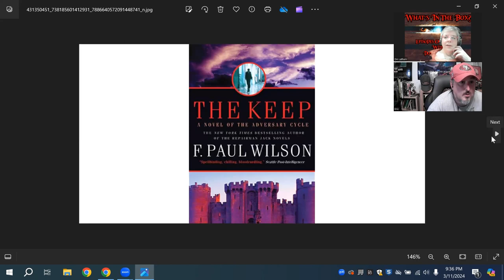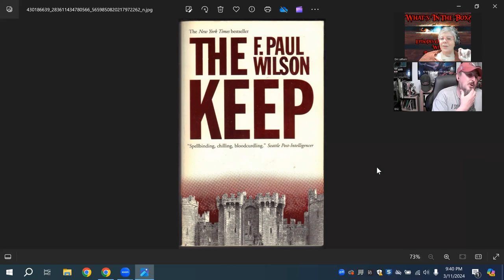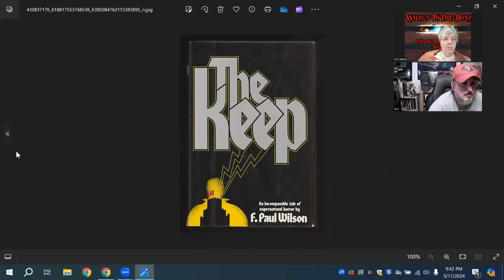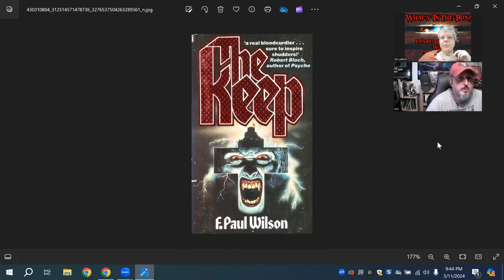What's in the Box? takes a look at F. Paul Wilson's The Keep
We discuss The Keep by F. Paul Wilson.

The Not Stephen King Book of the Week is Armageddon: Fall of the Vampires by Chisto Healy